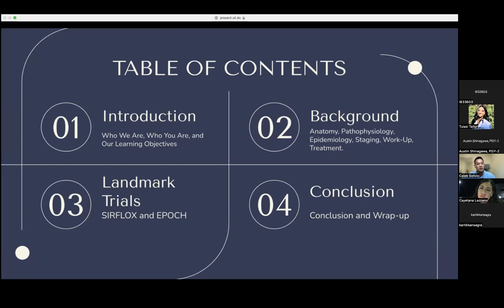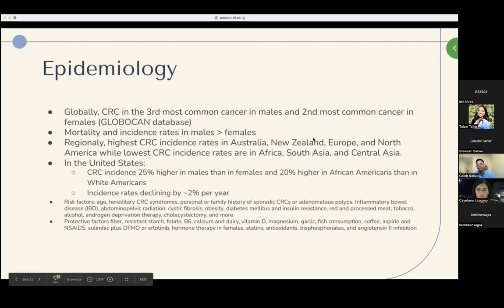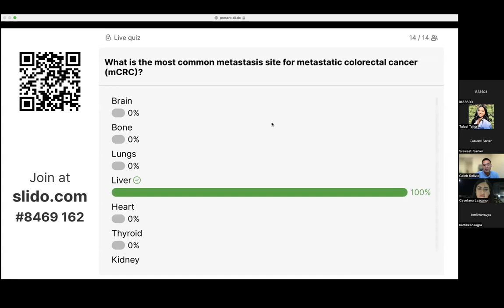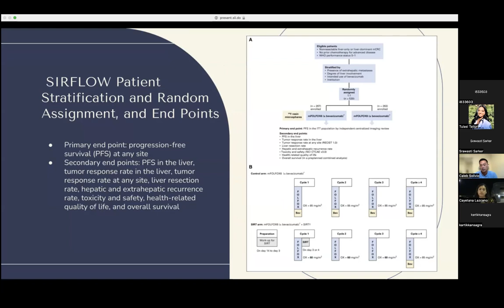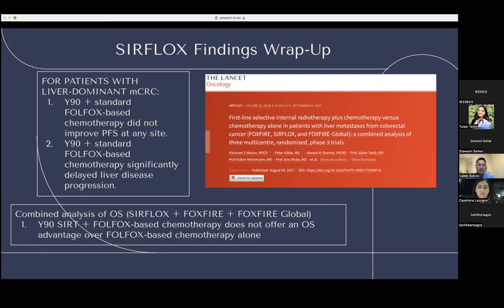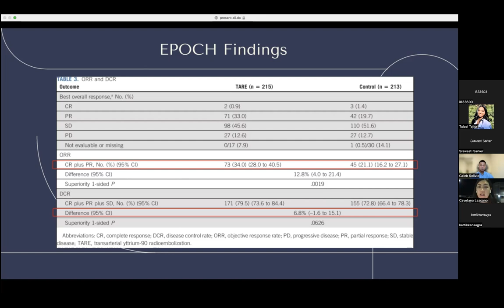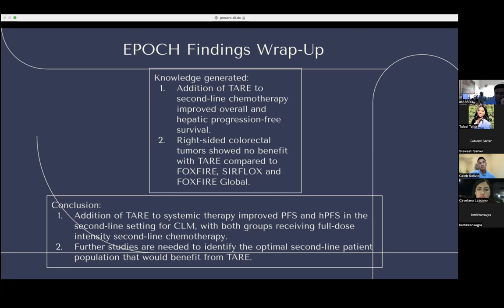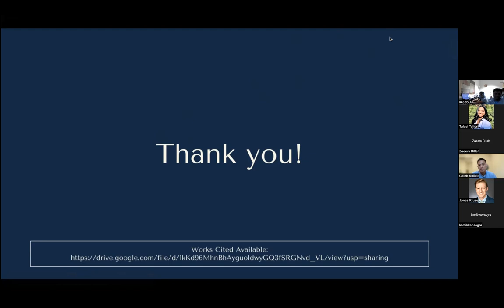Transnational Vascular & Interventional Radiology Journal Club